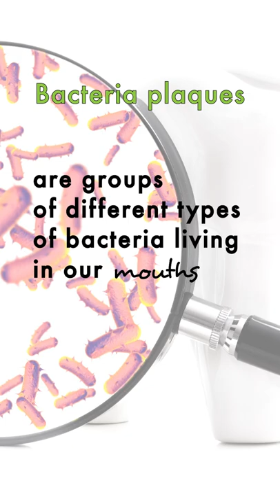Bacteria in your mouth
A mouth can contain 6 billion of bacteria divided in diversity communities of them. The type of bacteria that causes decay is called Streptococcus.
This bacteria feeds from sugar and carbs in our mouth leaving acids that produced erosions in your teeth.

Maintaining a good oral hygiene can prevent bacteria damage.
 If you are having problems with bacteria plaques, schedule a date with us! Avoid future dental  problems!